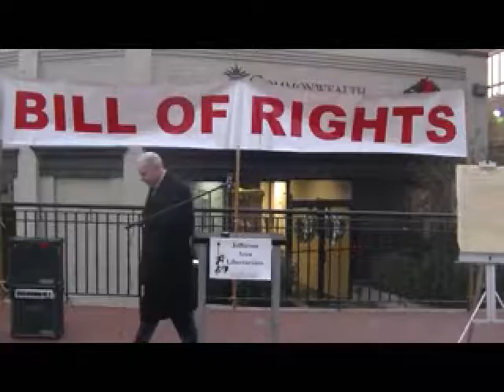Bill of Rights Day 2017 - Remarks by Joe Thomas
On the 226th anniversary of the ratification of the first ten amendments to the U.S. Constitution, local radio host Joe Thomas speaks of the importance of the Bill of Rights.

Joe Thomas is the host of Joe Thomas in the Morning on WCHV-FM in Charlottesville, Virginia.  In this video, he is introduced by John Munchmeyer of the Jefferson Area Libertarians (JAL).

The Jefferson Area Libertarians have hosted an event commemorating Bill of Rights Day each year since 1999.

Recorded at the Freedom of Speech Wall outside Charlottesville City Hall on Friday, December 15, 2017.